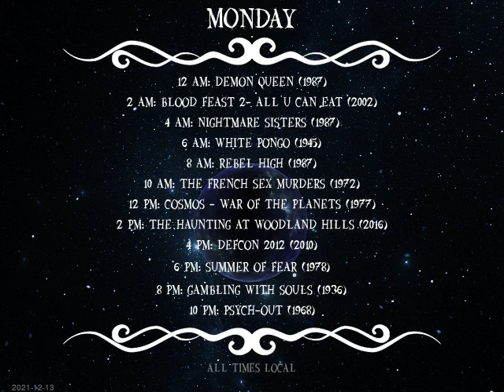Today's Schedule: 2021-12-12